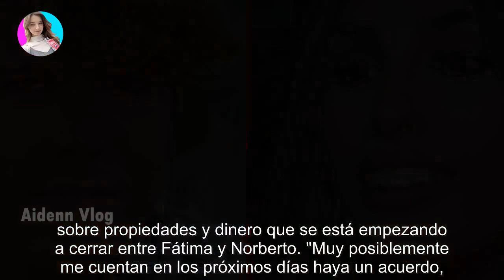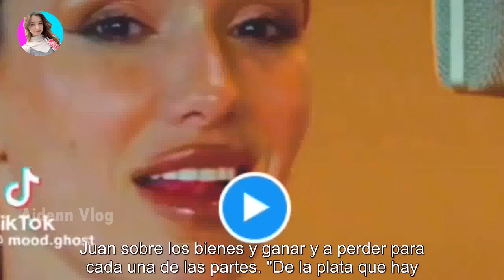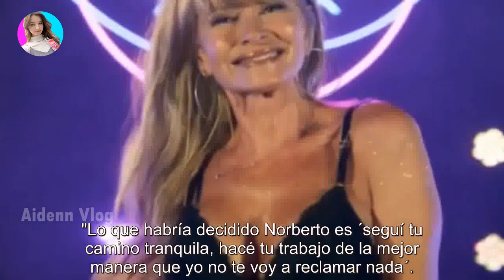Así será la división de bienes de Fátima Flórez y Norberto Marcos: "El quería todas las propied...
Así será la división de bienes de Fátima Flórez y Norberto Marcos: "El quería todas las propiedades pero..." - Últimas Noticias teleshow

A punto de firmar, contaron qué va a perder y ganar cada uno de los ex. Revelaron los detalles que incluyen el acuerdo económico y artí...